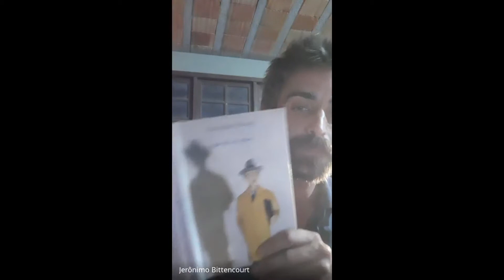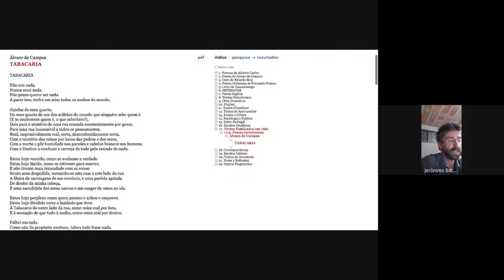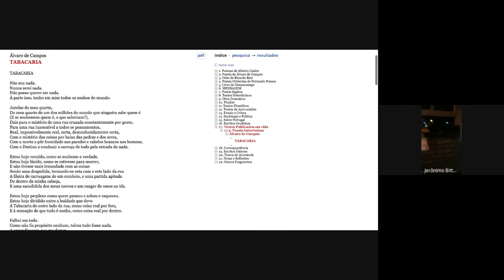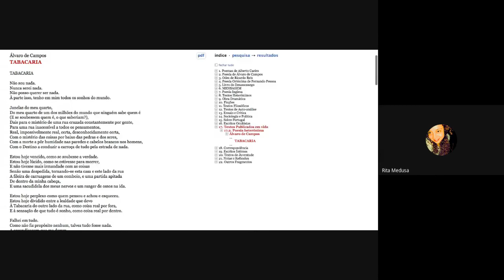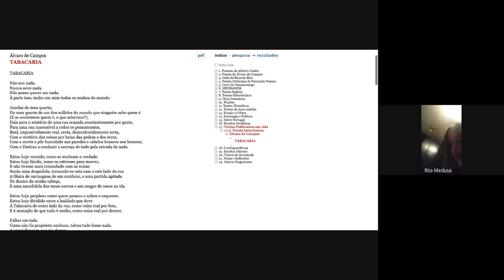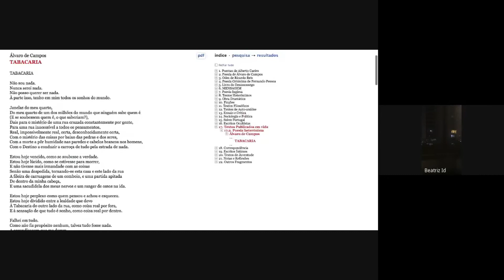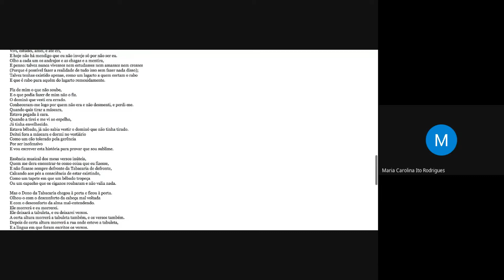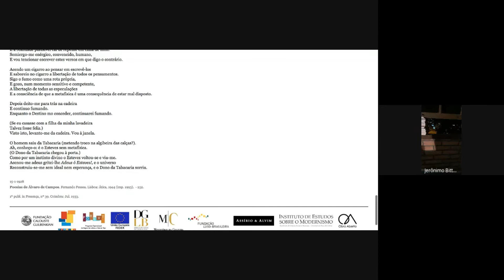Poemas para destruir